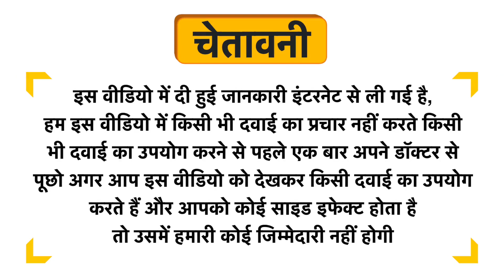Klairs Midnight Blue Calming Cream Uses in Hindi | Side Effects | Dose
Klairs Midnight Blue Calming Cream Uses in Hindi | Benefits | Side Effects | Dose